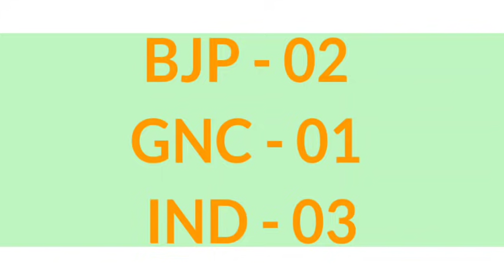GHADC Election Result Updates Meghalaya final Result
विभिन्न राज्यों में हुए पंचायत एवं नगर निगम निकायों के इलेक्शन के रिजल्ट -

16. Himachal Pradesh Opinion Poll 2022

Friends, here we all use social media to make opinion poll exit poll, we take people's opinion from social media and on the same basis we make this poll. Our opinion polls sometimes go right or sometimes go wrong. We try to do an accurate analysis.